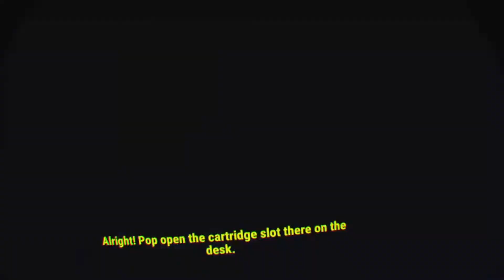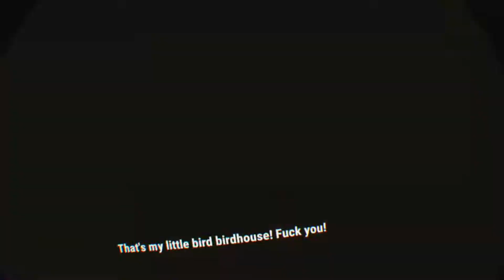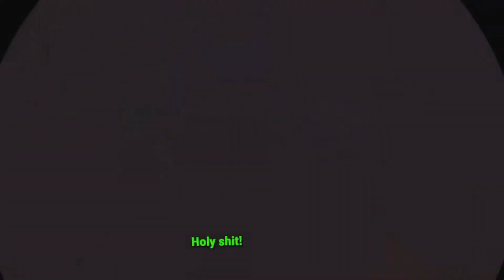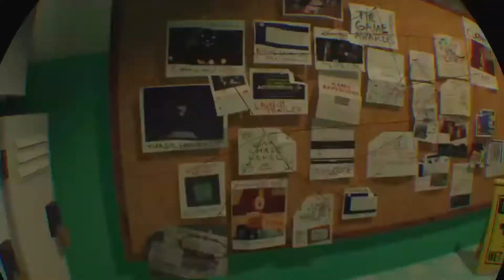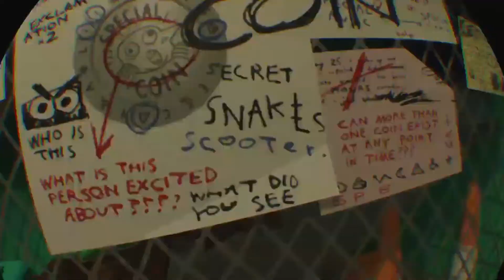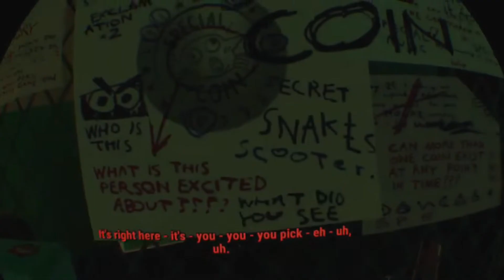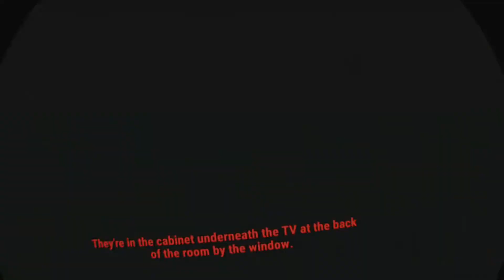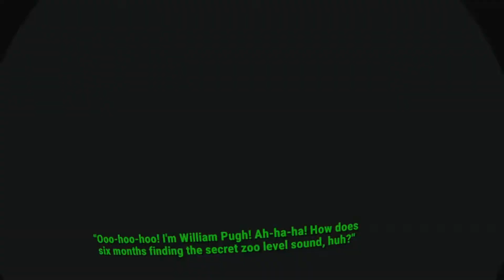Accounting + PSVR Part 2